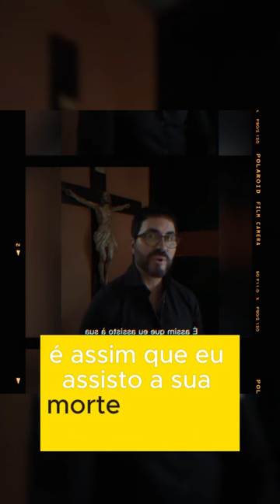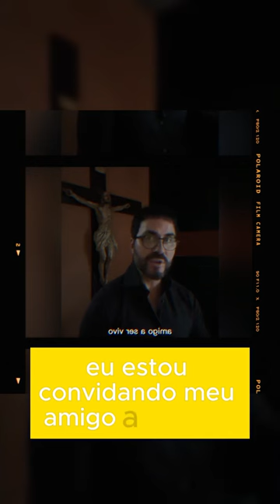Padre Fábio de Melo - A morte do meu melhor amigo